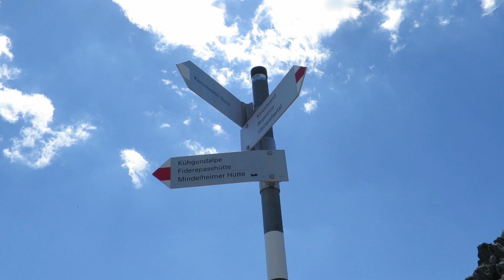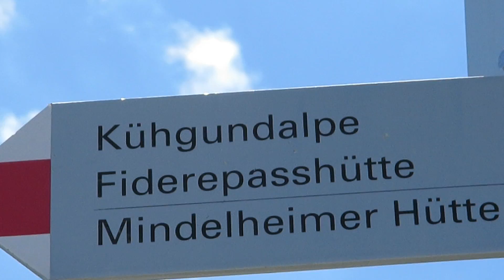Kanzelwand Allgäuer Alpen Samstag 7. Juni 2014